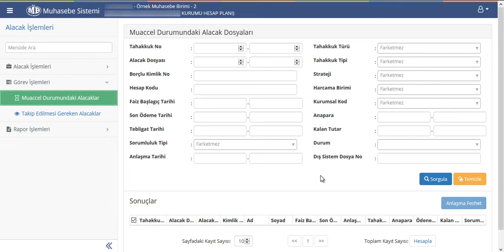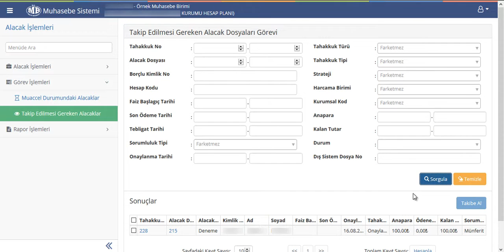Ders 2.5 – Alacak İşlemleri Görev İşlemleri